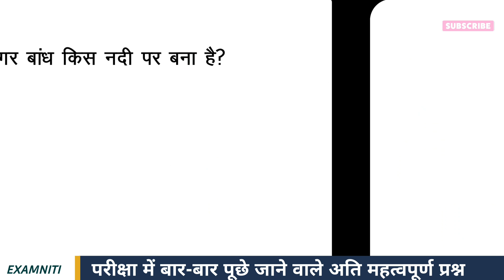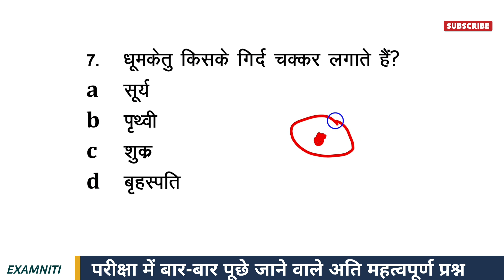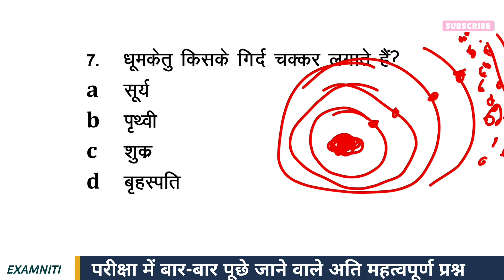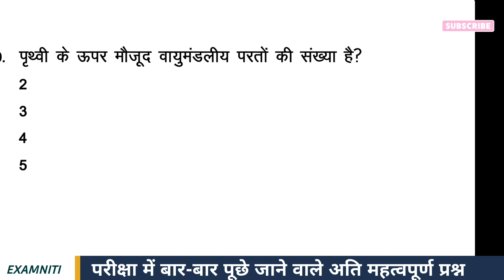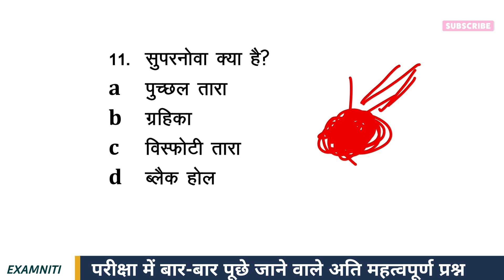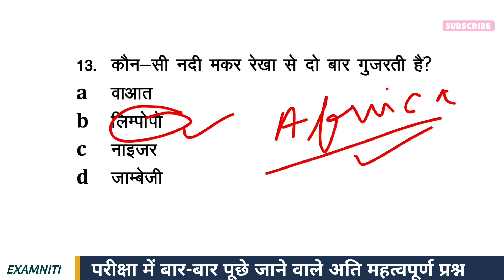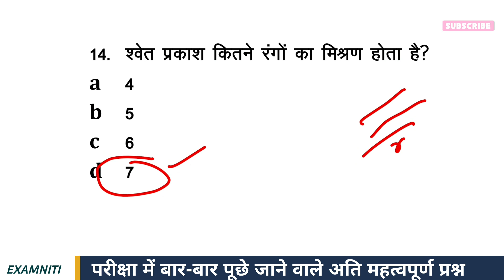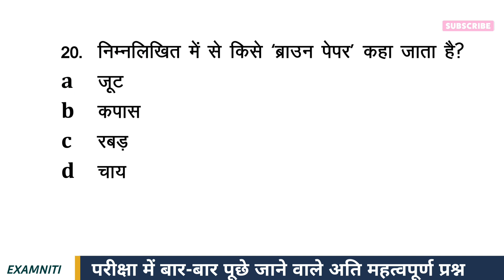DAY-23 | Gk | gk in hindi | general knowledge | GK QUESTIONS| GK 2022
Your Queries 👇👇
1. GK
2. General Knowledge
3. Important GK Questions and answer for 4. Competitive Exams
5. Quiz Test
6. Examniti gk
7. Important gk
8. Quiz test
9. competitive quiz
10. competitive general knowledge
11. GK in Hindi
12. general knowledge quiz
13. quiz questions
14. general knowledge questions
15. gk quiz
16. general knowledge questions with answers
17. gk question in hindi
18. GK Question Answer
19. India GK
20. hindi gk
21. samanya gyan
22. gk questions
23. india gk in hindi
24. 2021 gk questions and answers
25. lucent gk
26. lucent gk
27. lucent gk in hindi video
28. lucent GK in hindi
29. lucent geography in hindi
30. lucent geography
31. geography gk question
32. geography gk in hindi
33. lucent 1000 question
34. lucent 1000 prashn
35. lucent gk ka nichod
36. lucent gk important question
37. lucent gk important question in hindi
38. lucent gk important topics
39. lucent ka nichod science
40. lucent for ssc cgl
41. lucent for ssc
42. lucent for railway
43. geography gk
44. lucent mcq
45. lucent mcq in hindi
46. lucent book gk
47. gk
48. gk questions and answers
49. gk question
50. general knowledge
51. future tak gk
52. gk questions
53. g k
54. general knowledge question
55. g k questions and answers
56. gk ke question
57. question
58. general knowledge questions and answers
59. samanya gyan
60. g.k questions in hindi
61. gk question answer
62.
63. gk ke sawal
64. knowledge
65. question answer
66. general knowledge questions
67. gk knowledge
68. जनरल नॉलेज
69. जीके
70. gk quiz
71. g.k
72. gk ka question
73. ips question and answer
74. gk
75. gk question
76. gk afroz
77. gk questions
78. gktoday
79.gk tricks
80. gk study adda
81. gk video
82. gk live
83. gk by kumar Gaurav sir
84. gk by khan sir
85. gk today current affairs
86. question
87. सामान्य ज्ञान
88. general knowledge ke question
89. gk knowledge
90. gk dijiye
91. general class
92. general knowledge ki video in hindi
93. general knowledge gk
94. general knowledge questions and answers
95. General knowledge video
96. General knowledge 2021
97. general knowledge for kids
98. general knowledge quiz
99. general knowledge ke question
100.
101. GK
102. gk question
103. gk questions and answers
104. general knowledge
105. g k
106. g k questions and answers
107. general knowledge questions and answers
108. gk question answer
109. g.k
110. question answer
111. question
112. जीके
113. gk
114. g.k questions in hindi
115. general knowledge questions
116. knowledge
117. general knowledge question
118. g. k
119. quiz
120. g k question
121. Examniti
122. Examniti
123. Examniti
124. gk gs
125. gk ke sawal
126. gk ka question
127. जीके क्वेश्चन
128. gk 2019
129. gk 2020
130. gk 2021
131. gk 2022
132. फ्यूचर तक जीके
133. g.k. question with answer
134. answer
135. lucent gk
136. GK 2020
137. GK 2021
138. GK 2022
139. g,k
140. जीके के सवाल
141. gk general knowledge
142. जनरल नॉलेज
143. gk knowledge
144. gk questions and answers 2021
145. gk questions and answers 2022
146. gk questions and answers in hindi
147. GK Police
148. GK IAS
149. GK IPS
150. g. k. question in hindi
151. janral nolej in hindi
152 Examniti gk
153. Examniti Important gk
154. Examniti ssc
155. tense
156. current affairs
157. g.k questions
158. gk today current affairs
159. जी के
160. GK
161. GK future
162. Gk
163. gK
164. G K
165. Gk quiz
166. GK Future
167.
168.
169.
170.
171. GK ki Video
172. Good sawal
173. सवाल आपके जवाब हमारे
174. GK ka सवाल
175. जीके.
176. GK.
177. Examniti
178. Examniti Lucent
179. GK Hindi Question
180. सवाल
181. question and answers
182. new gk question
183. new gk questions
184. hindi question
185. gk question gk question
186. answer
187. gk dijiye
188. general knowledge question answer
189. जीके जीके
190. g k 2021
191. g k 2022
192. gk gk gk
193. GK GK GK
194. जीके का क्वेश्चन
195. samanya gyan
196. GK number 1
197. GK Question
198. gk question
199. gK question
200. Gk GK gK जीके gk